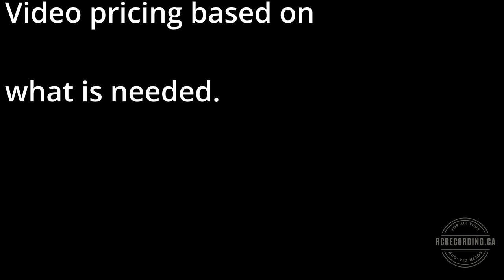RC Recording Promo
RC Recording. A service to help YOU enhance your brand recognition through social media via video and or audio productions.